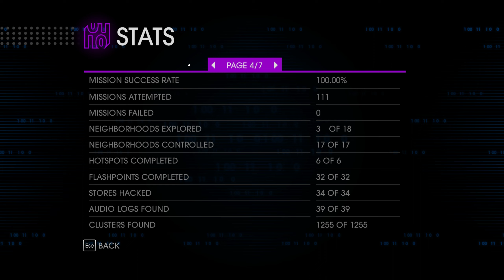genki holiday special hard GOLD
Saintsrowiv 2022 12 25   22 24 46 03 DVR